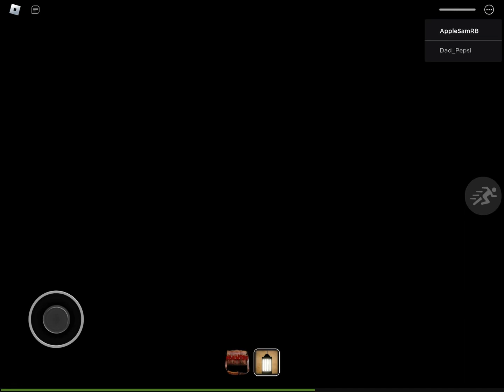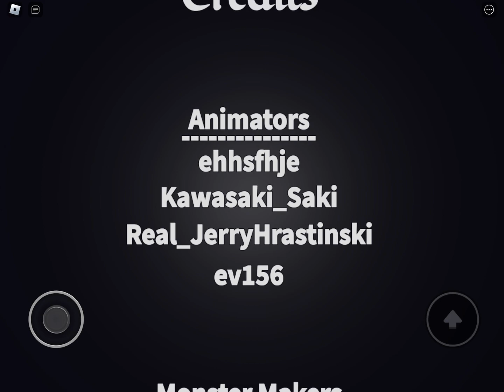ROBLOX | Hanover Royalty: The Return | Chapter 1 (Full Walkthrough)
In this video, I’ll be playing ROBLOX - Hanover Royalty: The Return - Chapter 1 (Full Walkthrough)

v